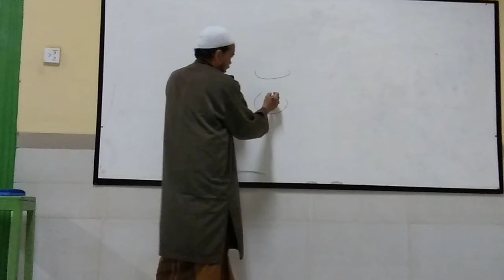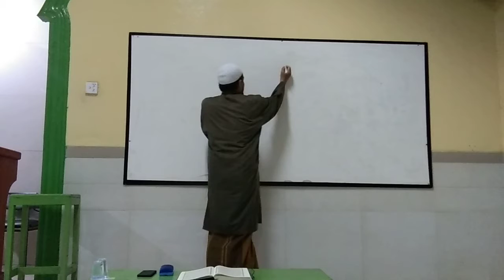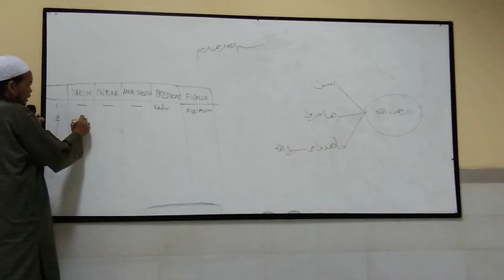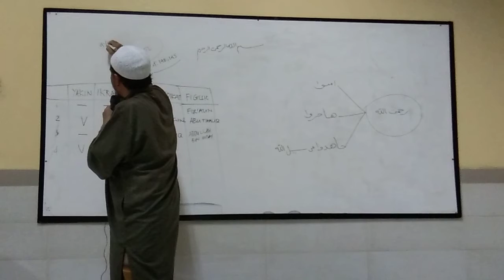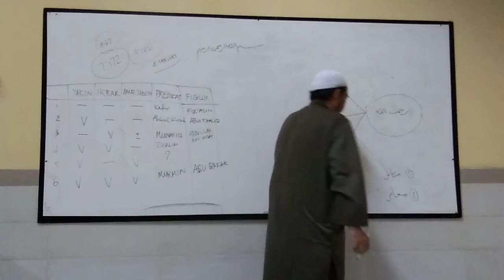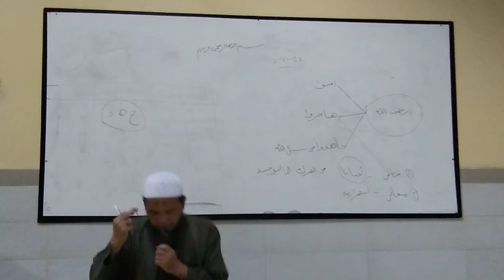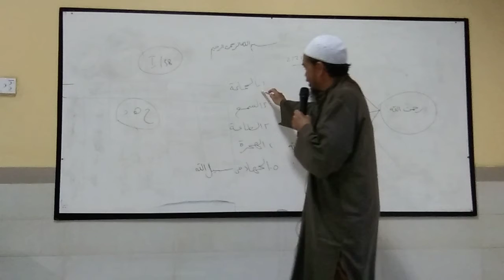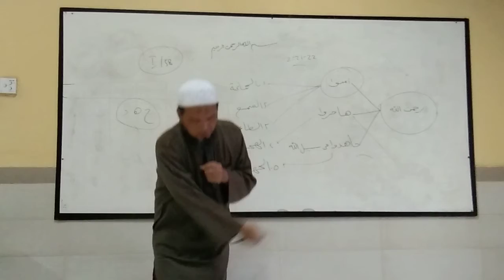Di alam ruh manusia bersaksi kepada Allah || ustadz wahyudi KS. masjid nurul jannah, kapuk muara.